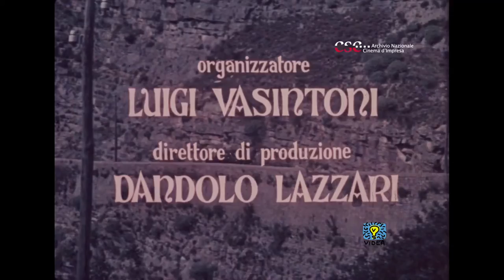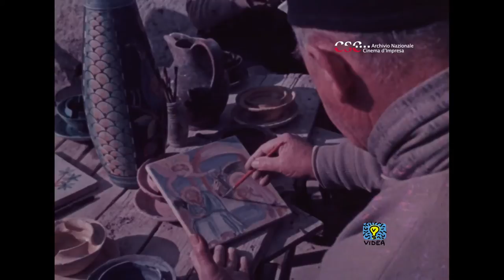Panorami lungo la via amalfitana (Emilio Miraglia, 1954)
Organizzazione: Luigi Vasintoni
Direttore di produzione: Dandolo Lazzari
Montaggio: Tita Pirozzi
Commento musicale: Costantino Ferri
Fotografia: Gianni Raffaldi

L'autore si propone di far conoscere attraverso la visione cinematografica le bellezze naturali di tutta la costa amalfitana, da Salerno a Sorrento, soffermandosi e illustrando i paesaggi e i luoghi incantevoli di questo itinerario. Con l'occasione si illustra la tanto celebrata produzione delle ceramiche, richieste in tutto il mondo.

The author's aim is to make known the natural beauties the whole Amalfi coast, from Salerno to Sorrento, illustrating the beautiful landscapes and places. The film shows also the very famous production of pottery, which is famous all over the world.